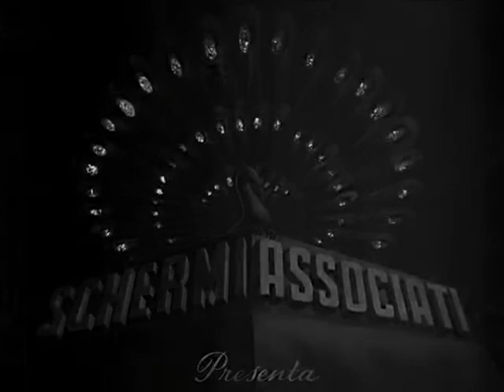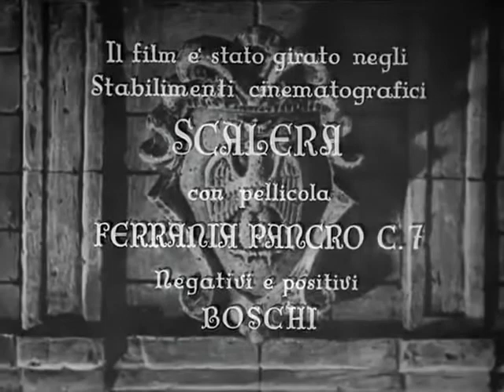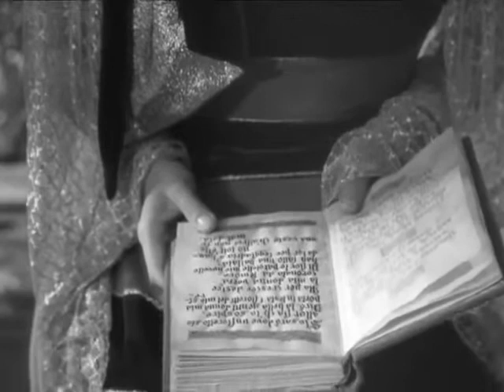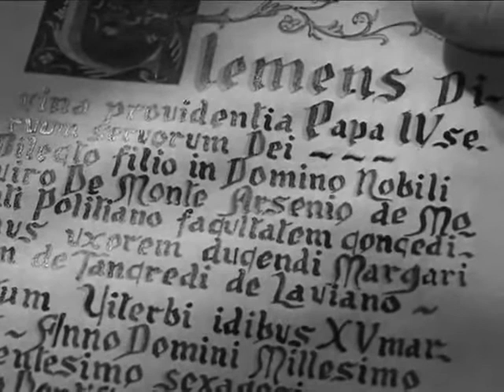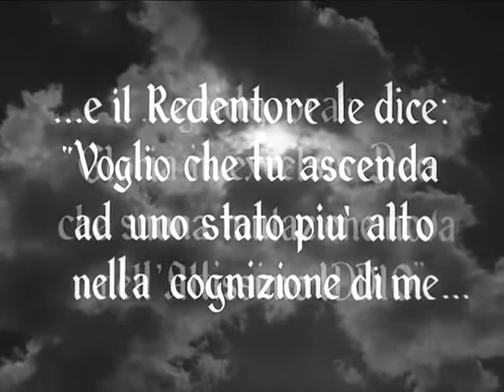Margherita da Cortona 1950 subtitulado Español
Margherita da Cortona es una película de drama histórico italiano de 1950 dirigida por Mario Bonnard y protagonizada por Maria Frau, Isa Pola y Galeazzo Benti. Retrata la vida de la santa Margarita de Cortona del siglo XIII.

Gracias a Otello Bailor por subir la pelicula con la que pude adaptar los subtitulos originales y posteriormente traducirlos al español.